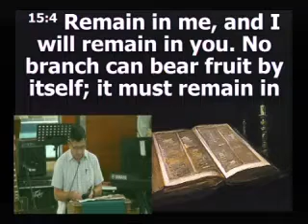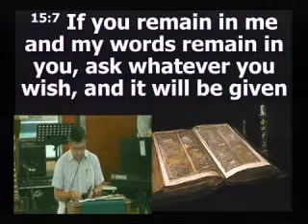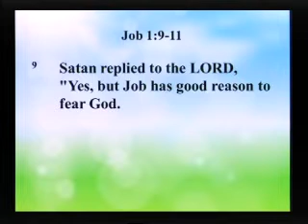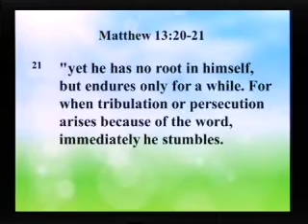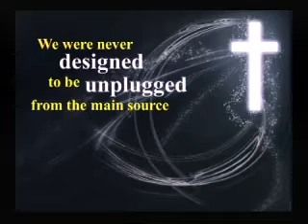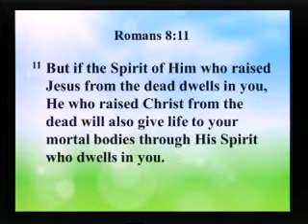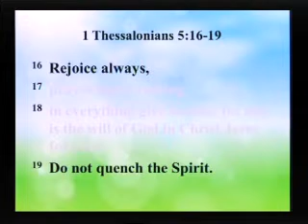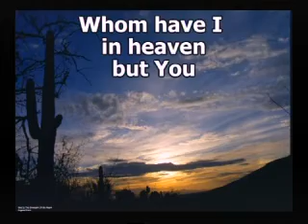Your Power Source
Sermon by Rev Andrew Lim on 14/10/18
Scripture verses: John 15:1-7